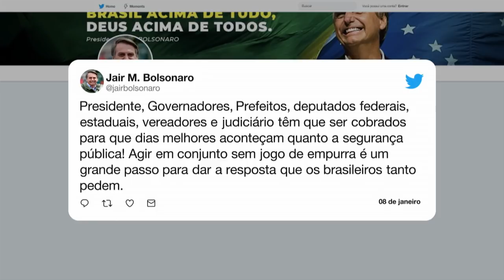O Governo informou que mais 200 policiais da Força Nacional serão enviados ao Ceará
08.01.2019 - O Ceará registrou a sexta noite de ataques, de ontem para hoje. Houve explosão em ponte e ônibus incendiados. Desde a última quarta-feira, foram 159 ataques e 168 pessoas foram detidas. A Força Nacional está no estado desde sábado para reforçar a segurança. O Governo informou que mais 200 policiais da Força Nacional serão enviados ao Ceará por causa da continuidade de ataques.